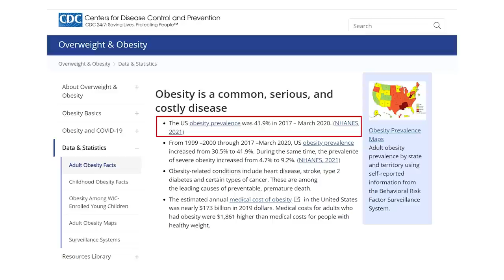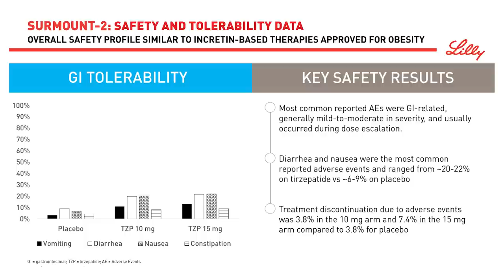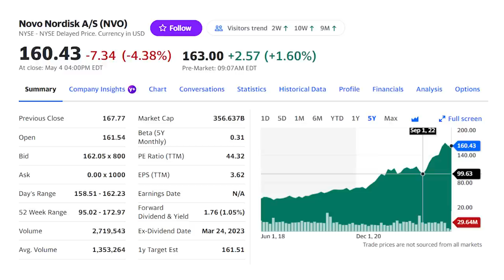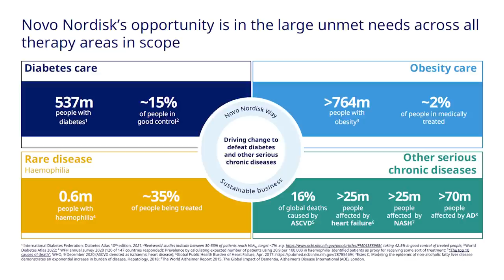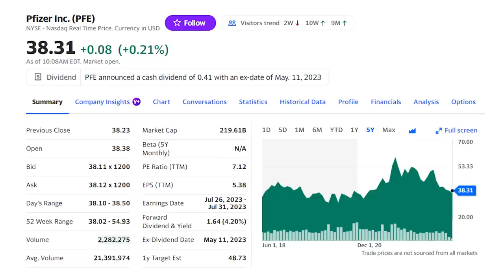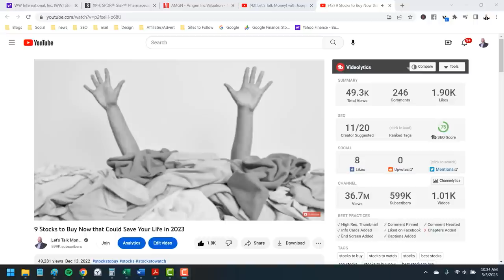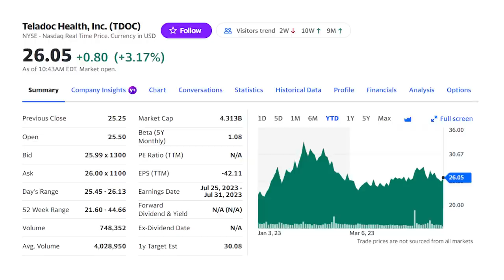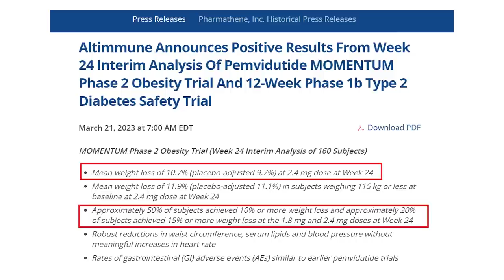7 Stocks to Buy NOW in the Trillion💲Weight Loss Boom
Weight loss drug stocks have boomed with both up 30% this year and triple-digit potential to come. 🤑 FREE weekly newsletter sharing market updates, trends and the most important news!

We are just recently seeing legit weight loss drugs helping people drop hundreds of pounds. It’s not a replacement for a healthy diet and exercise but for millions of people, it could be hope to get them started. A Wall Street analyst at Bank of America believes peak sales for weight loss drugs could hit $100 billion a year by 2030 , almost five-times the peak sales for Humira, the best-selling drug in history!

That’s a trillion-dollar market opportunity and I’ve found seven weight loss drug stocks that could boom!

Don’t miss these other videos for stocks to buy right now!

Drug stocks with the first two weight loss drugs have jumped over the last year with one up more than 100% return. There are 764 million people globally struggling with obesity and these new weight loss drugs have helped patients reduce body weight by 15% and more. The market potential for companies selling these could easily be $100 billion a year and considering most drug stocks report less than $30 billion a year in total revenue, just a fraction of this market could boost sales and the stock price.

The two early winners here are Eli Lilly, LLY, with its Mounjaro brand, and Novo Nordisk, NVO, with the popular Ozempic drug but the stock prices have already boomed higher. The market has already caught on to the potential here and shares of Lilly are trading at nosebleed valuations. The stock is priced at 68-times earnings, a 36% premium to its five-year average which is also extremely high.  For comparison, the SPDR S&P Pharmaceuticals ETF, a fund of the 39 largest drug stocks, trades at just 15-times price-to-earnings, less than a fourth the valuation.

That's why I wanted to highlight five other stocks to watch in this weight loss drug stock theme, five companies that could also benefit for higher returns. I'll reveal two other drug stocks with potential weight loss candidates in testing along with two stocks that will benefit from the increase in weight management and prescriptions. Then I'll show you a penny stock that could 10X your money on its own weight loss drug.

✅ Instant Buy/Sell Notifications and Stock Ideas
✅ Stock Split and IPO Alerts
✅ Monthly Live Q&A
✅ ...MORE!